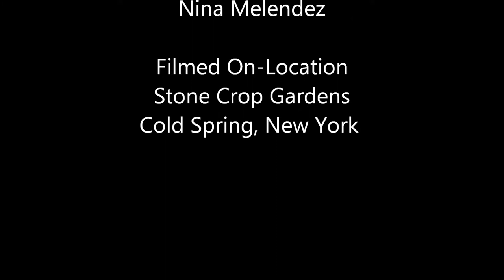Photography at Stone Crop Gardens in Cold Spring New York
Erin & Nina photograph breath taking images at Stone Crop Gardens in Cold Spring New York. These gardens are hidden away in the Hudson Valley featuring gorgeous views and garden hikes. It is only open to the public periodically and one of New York;s best kept secrets.